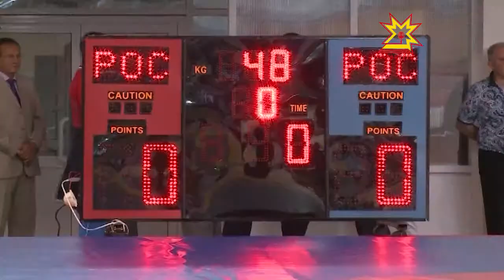Вĕсем-кĕрешÿ вăйне кăмăллакансем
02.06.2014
Канмалли кунсенче Çĕнĕ Шупашкарта хĕрарăмсен хушшинче ирĕклĕ майпа кĕрешсе мала тухассишĕн Раççей чемпионачĕ иртрĕ. Ăмăртура çĕр-шыври 22 регионтан килнĕ 110 спортсмен вăй виçрĕç.